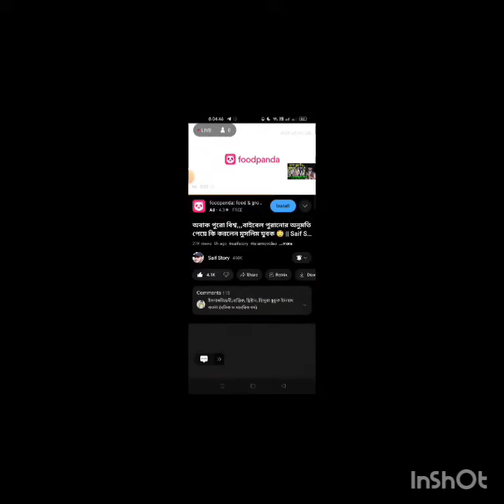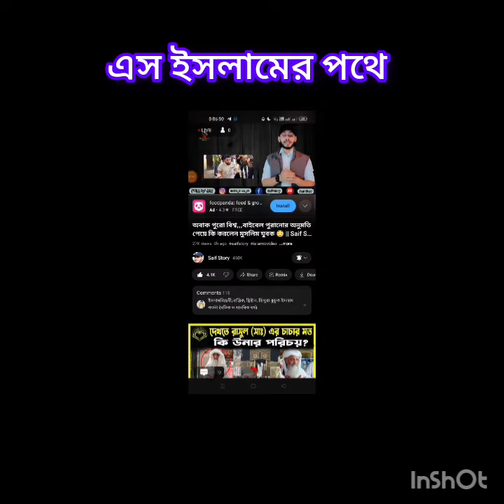ইসলামিক islamicvideo foryou